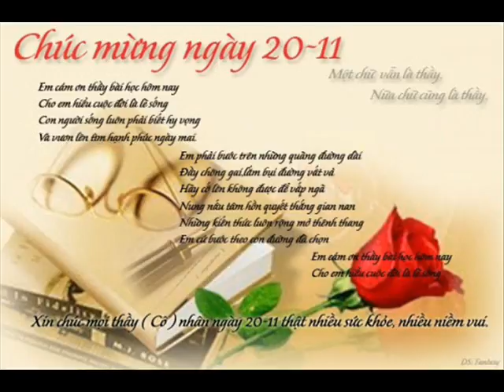Hello Goodbye 17